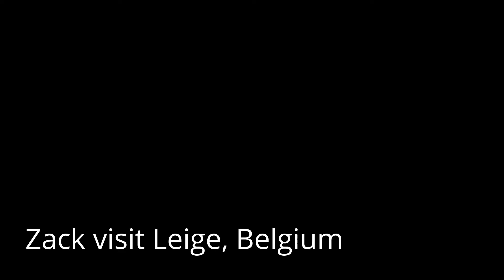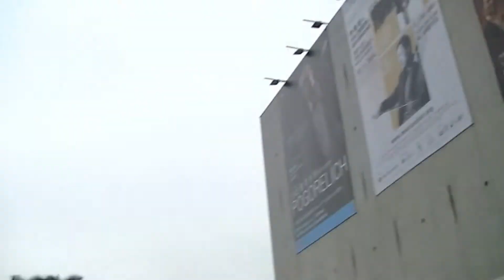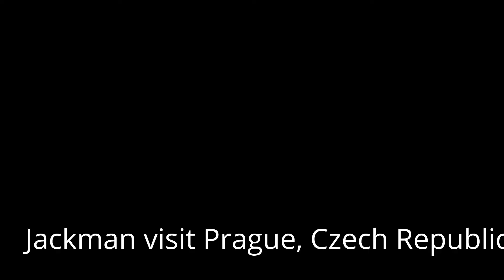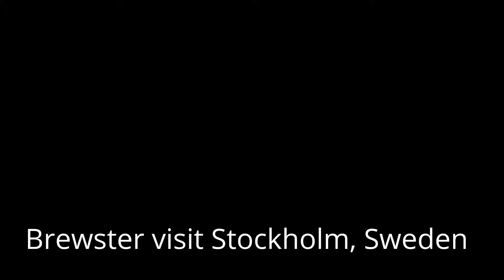【Treni giocattolo】 Chuggington treno 20 città giro del mondo (02371 IT)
【Treni giocattolo】 Chuggington treno 20 città giro del mondo

Koko, Wilson, Jackman, Brewster,   Mtambo,  Hoot & Toot, Harrison, Callery, Zack, Emery, Action Chugger, Hanzo